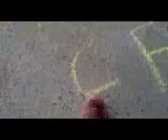Safiyah 2011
Very smart Mashallah' for being 2 years old.